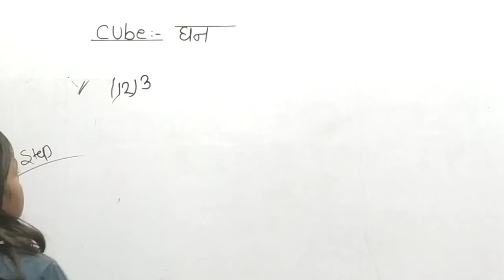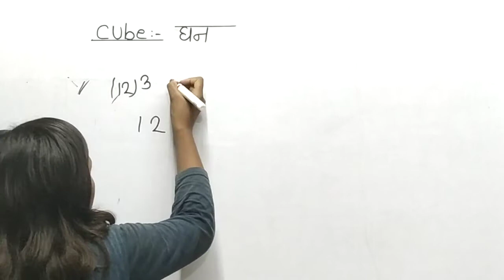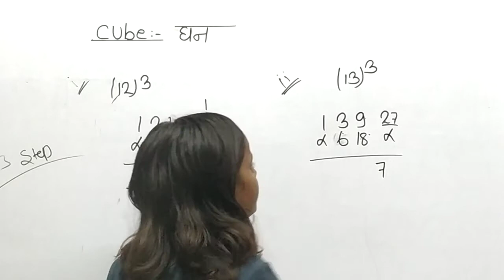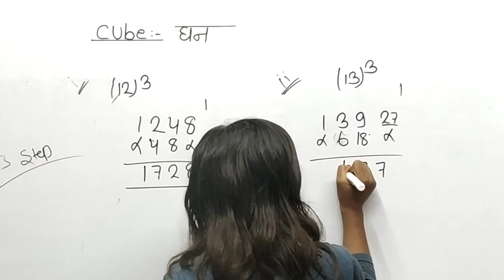घन टृक् cube trick cube trick se kaise nikale ghan trick how to find cube through cube trick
This channel is made for education purpose. In this video we talking about घन टृक् cube trick cube trick se kaise nikale ghan trick how to find cube through cube trick

By

Study official